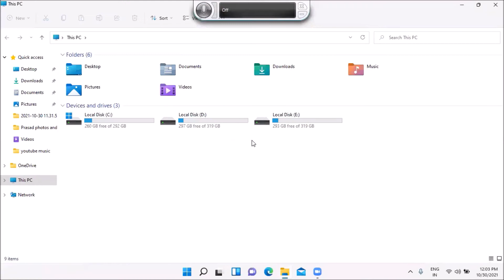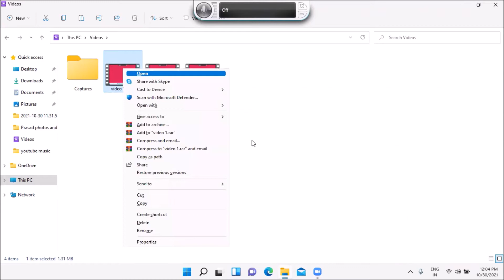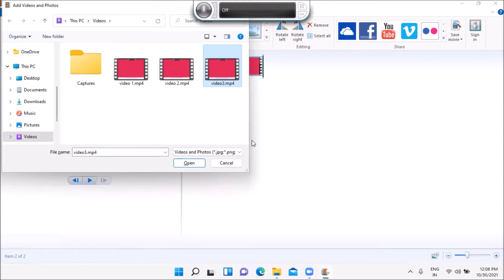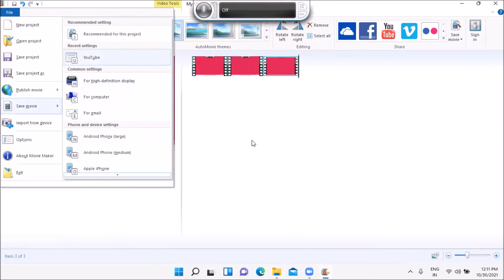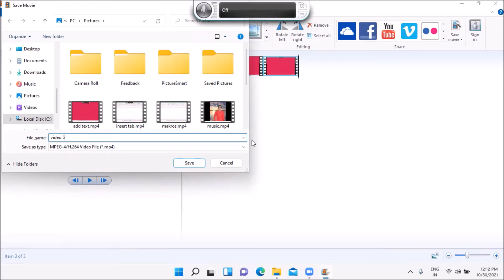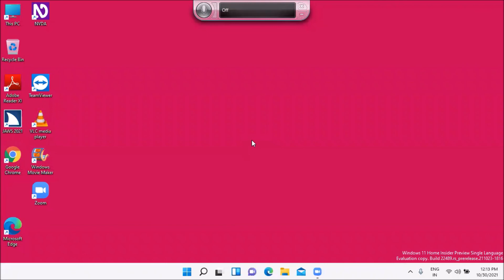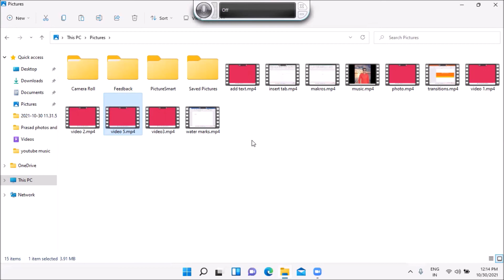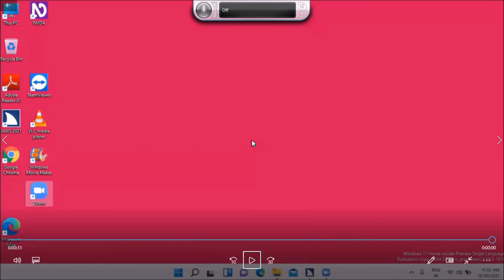How to merge videos in windows movie maker for visually impaired and others